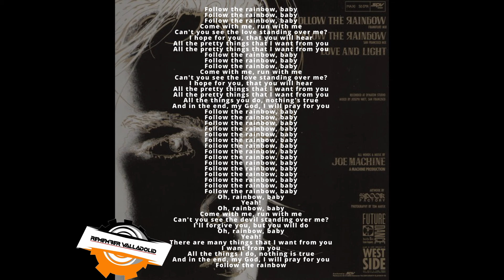Follow The rainbow - joe Machine - 1987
Artist          : JOE MACHINE
Album        : Test Pressing
Genre         : Techno, Electro, Industrial; Electronic
Year            : 1987
label           : Westside Music

Letra

Follow the rainbow, baby
Come with me, run with me
Can't you see the love standing over me?
I hope for you, that you will hear
All the pretty things that I want from you
All the things you do, nothing's true
And in the end, my God, I will pray for you
Yeah!
Oh, rainbow, baby
Can't you see the devil standing over me?
I'll forgive you, but you will do
Oh, rainbow, baby
Yeah!
There are many things that I want from you
I want from you
All the things I do, nothing is true
Follow the rainbow